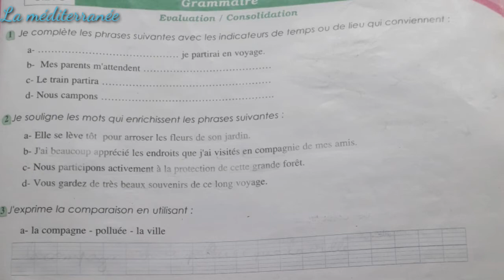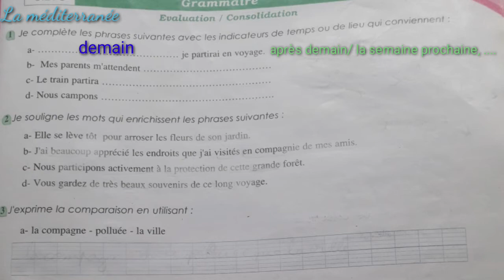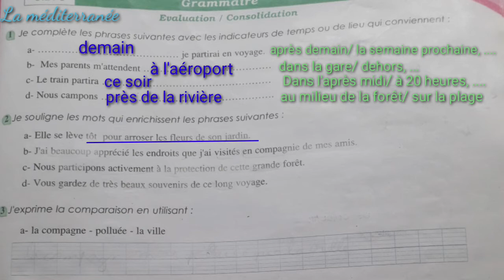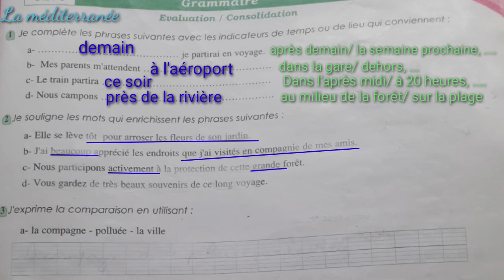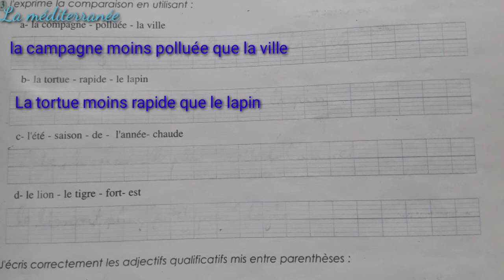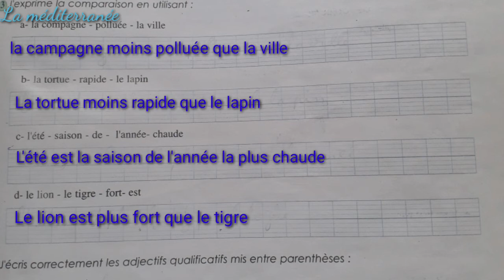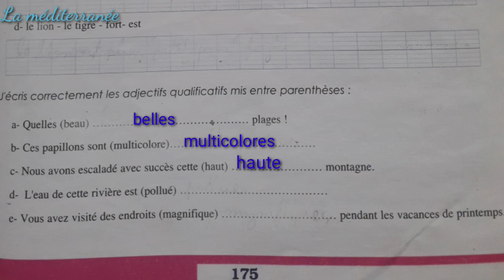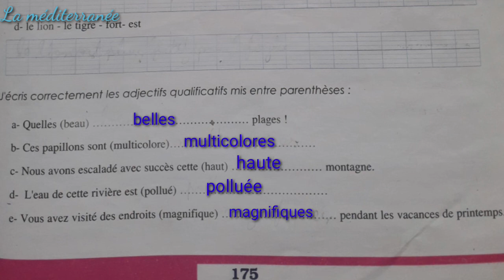Grammaire page 175 je consolide mes acquis ud6 semaine 1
Unité_didactique_6_Parcours-français
Réponses_aux_questions_de_la_grammaire_parcours-français